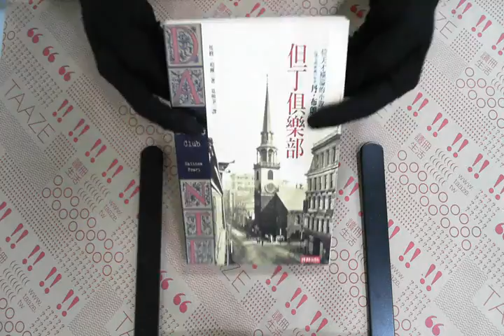TAAZE｜但丁俱樂部 二手書書況 9571344486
TAAZE｜讀冊生活網路書店「但丁俱樂部」，找二手書請至